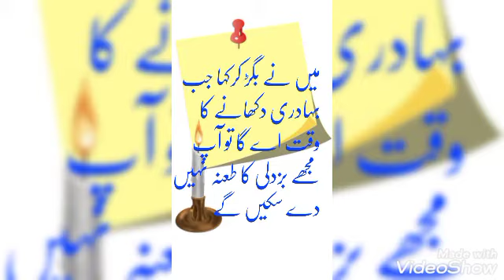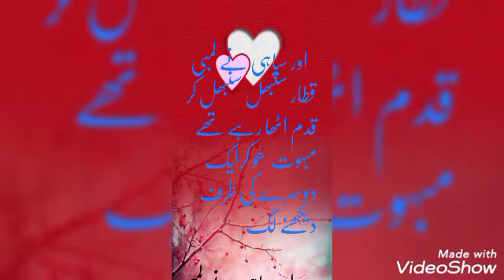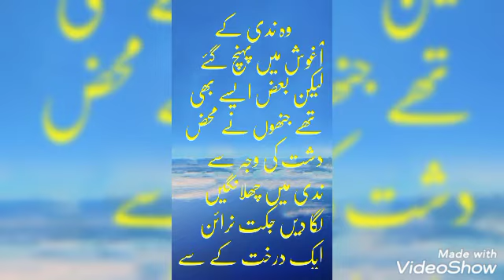Titleعبد الواحد قسط نمبر 6